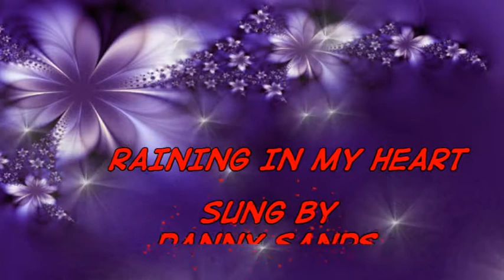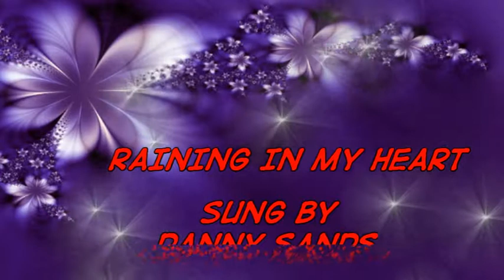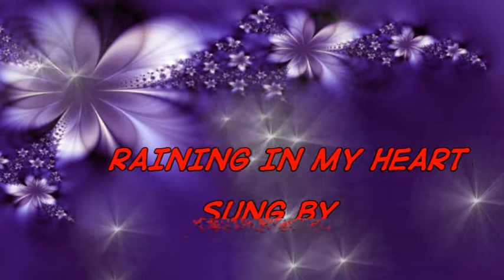RAINING IN MY HEART